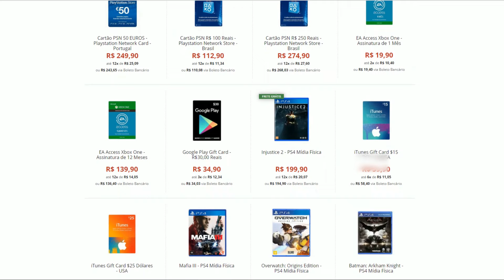METROID SAMUS RETURNS [3DS] #18 - ROBÔ BRITADEIRA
Vídeo gameplay do jogo Metroid Samus Returns(Robô Britadeira), na sua versão exclusiva para Nintendo 3DS.

Metrois Samus Returns está disponível exclusivamente para Nintendo 3DS.

LEIAM E PARTICIPEM DE TUDO

Nome: Guilherme de Vargas Oss
Caixa Postal: 29
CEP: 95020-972